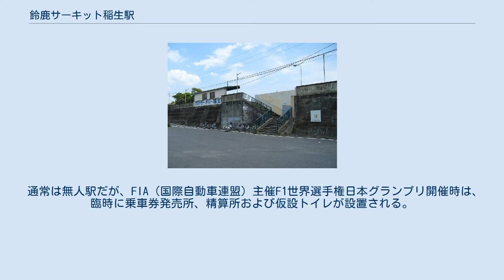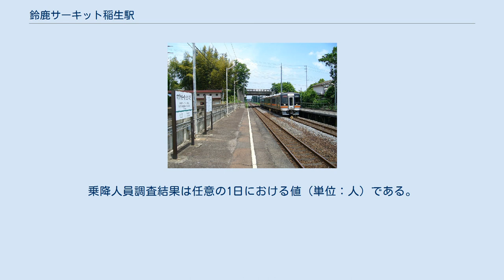鈴鹿サーキット稲生駅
鈴鹿サーキット稲生駅（すずかサーキットいのうえき）は、三重県鈴鹿市稲生西三丁目にある、伊勢鉄道伊勢線の駅である。
 相対式ホーム2面2線を持つ、盛土上の高架駅。
プラットホームのみで駅舎は持たない。
上下線ホームで入口が分かれており、各ホームへは直接階段で上る。
一方のホームから他方のホームに渡るには線路下の通路を通る。
鈴鹿サーキットでのイベント開催時の臨時列車や臨時停車を考慮して、ホームは6両編成の列車が停車できる長さになっている。
 通常は無人駅だが、FIA（国際自動車連盟）主催F1世界選手権日本グランプリ開催時は、臨時に乗車券発売所、精算所および仮設トイレが設置される。
また、普段は通過する特急「南紀」・快速「みえ」が臨時停車するほか、当駅と名古屋駅・桑名駅などを発着する臨時の快速列車やキハ85系を利用した全車指定席の特急「鈴鹿グランプリ」も運転される。
この時は伊勢鉄道に所属する車輌4両もフル稼働し車輌が不足するため、普通列車以外はJR東海の車両が使用される。
また、特急南紀や快速みえは、F1だけでなく、鈴鹿8耐などビッグタイトルがかかっているレース時にも臨時停車する。
 なお、当駅には待避線や渡り線、引き上げ線が存在しないので、当駅始発・終着の臨時列車は津駅、四日市駅または玉垣駅 - 当駅間を回送列車として運転する。
 ※案内上ののりば番号は割り当てられていない。
 輸送実績（乗車人員）の単位は人であり、年度での総計値を示す。
年度間の比較に適したデータである。
乗降人員調査結果は任意の1日における値（単位：人）である。
 「みえ5号」が通過 稲生駅に関するカテゴリ: